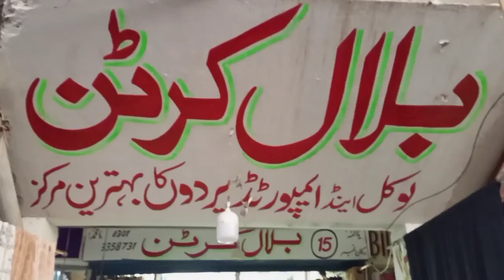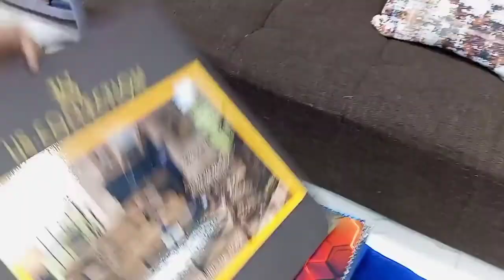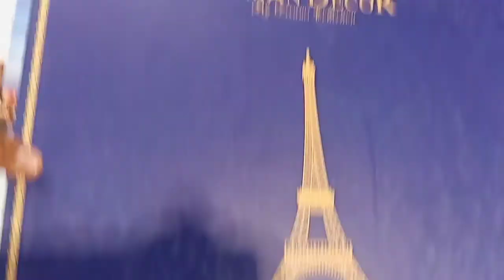Summer Curtain Collection/Net/ Shafoon /Jacquard Are Available In Reasonable Rate By Karachi Vlogger